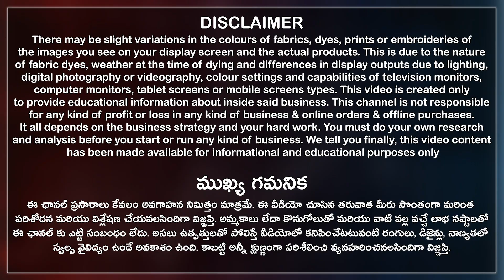Single Saree కొరియర్ చేస్తాం😲 వెంటనే ఆర్డర్ చేయండి తెలుగు Staff కూడా ఉన్నారు Surat Saree Collection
తెలుగు Staff కూడా ఉన్నారు.. ధైర్యంగా కొనుగోలు చేయండి..
Here you can buy a wide variety of sarees in different fabrics like printed sarees, work sarees, embroidery sarees, pattu, silk, cotton, organza, catalogue sarees etc., also direct from manufacturers. Starts at Rs65 Only.

Single Saree కొరియర్ చేస్తాం😲 వెంటనే ఆర్డర్ చేయండి.
Online service available, Video calls facility available, Transport available, Courier available, all over India shipping available, wholesale and retail shopping available.

M.D.TEXTILE: MFG. OF EXCLUSIVE FANCY SAREES & DRESS MATERIALS

M.D.Textile Address:
Shop No: H-1043, Ground Floor, Surat Textile Market, Ring Road, Surat City, Gujarat State, India. Pin code  395002.

00:00 Highlights
00:58 Disclaimer
01:08 Shop Introduction
01:59 Sarees Collection
09:45 Conclusion